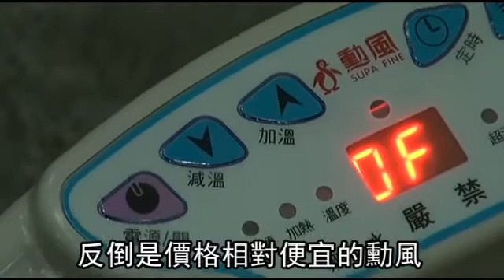tokuyo SPA泡腳機恐過熱燃燒 標檢局下令回收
【戴安瑋、沈能元、蔡惠如╱台北報導】不少民眾愛在天冷時泡腳取暖，行政院消保處昨公布市售泡腳機檢測結果，10件中僅3成符合規定，其中6件標示錯誤或不符規定；唯一一件品質檢驗不符規定的是知名品牌tokuyo SPA泡腳機，其溫升測試超標，嚴重恐起火燃燒，此問題商品已全面下架，業者也接受民眾退換貨。